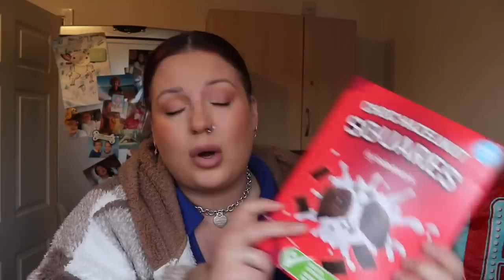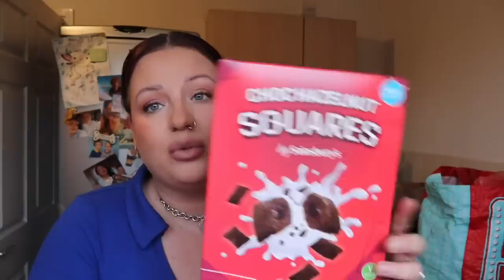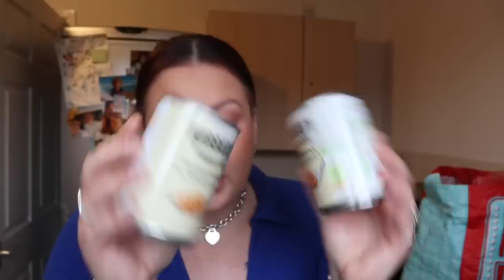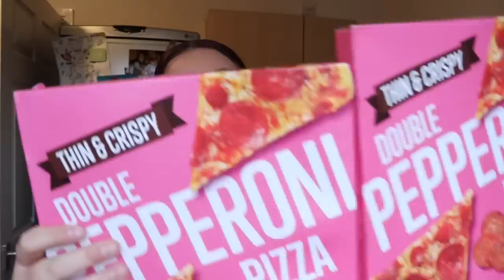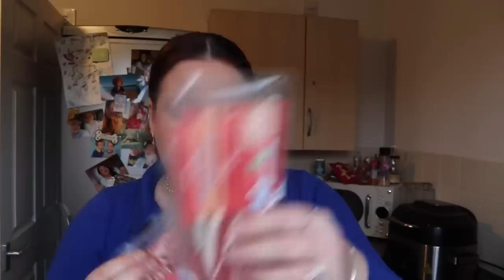What £70 got me in Sainsbury’s! Food haul for a family of 4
Hello ♥️

Have a lovely evening x